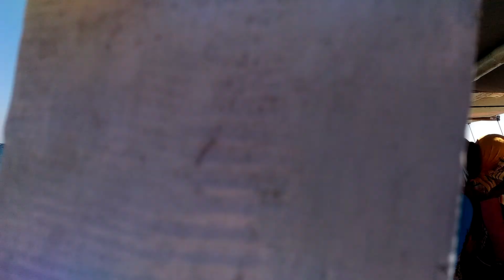Kekuatan kaki dan tangan saat mau naik kapal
Cara naik kapal dengan menggunakan tangga bambu di gili ketapang